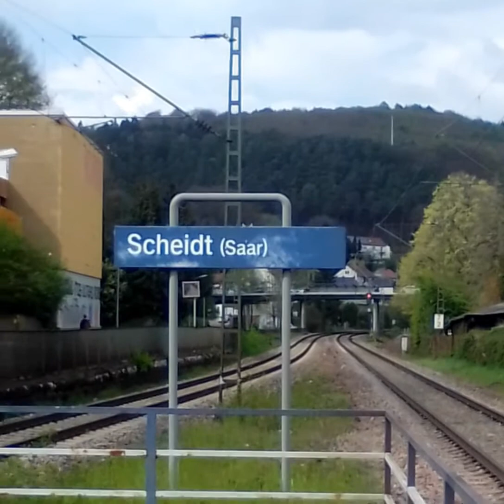Zugausfahrt in Scheidt Teil 8 #459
Zugausfahrt in Scheidt   #8
(Viedeonummer 4️⃣5️⃣9️⃣)

1. 🚆RB70 Kaiserlautern  Hbf
2. 🚆RE1 Koblenz Hbf

Linie: RB70
Ziel: Kaiserlautern Hbf
Über: Rentrisch

1. Fahrzeug
DB Regio
🚆RB70
Von Merzig (Saar)
Über  Dillingen (Saar) - Saarbrücken Hbf -  St. Ingbert - Homburg (Saar) Hbf - Landstuhl
Nach Kaiserlautern Hbf
🚏 Rentrisch
🚆🚆 Homburg (Saar) Hbf

2. Fahrzeug
DB Regio
🚆RE1
Vom Mannheim Hbf
Nach Koblenz Hbf
🚆🚆 Trier Hbf
🚏 Saarbrücken Hbf